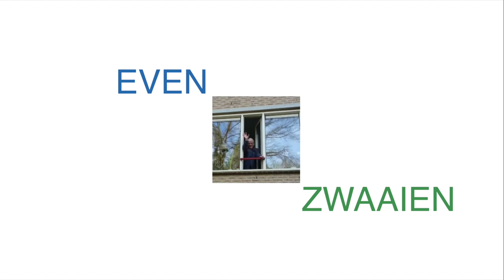Op Slot - Aflevering 3 met verhalenvertellers en muziek van Ramses Shaffy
Op Slot is een tijdelijk programma om een beetje vrolijkheid in de huiskamers van Zeist te brengen. In deze aflevering hoor je drie prachtige verhalen van verhalenvertellers Esther de Jong en Jetta van Genuchten van het Wereldwijd Vertelcafé Zeist. Verder zingt Guus Westdorp een toepasselijk lied van Ramses Shaffy en laten Zeistenaren leuke berichtjes achter voor hun dorpsgenoten.